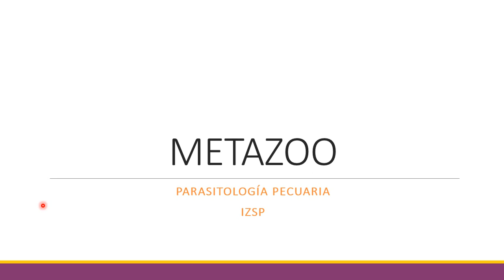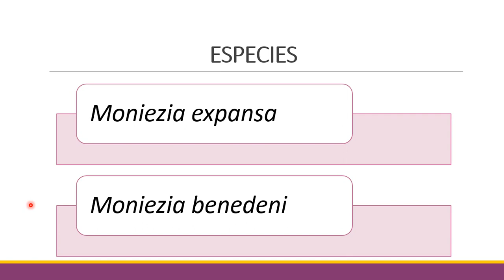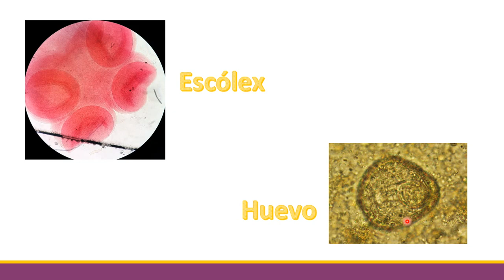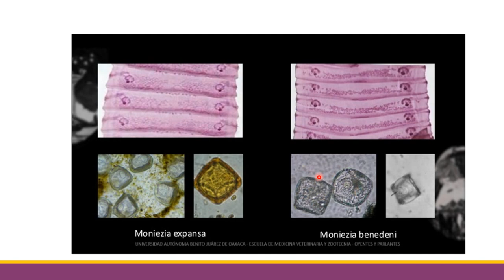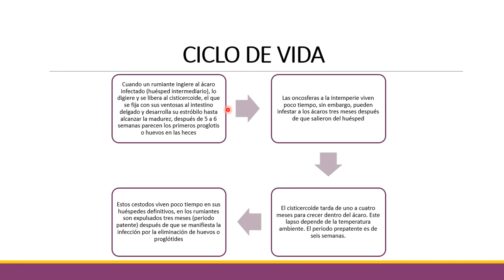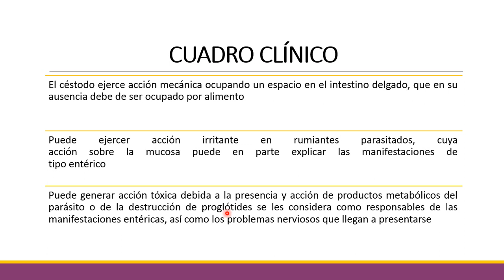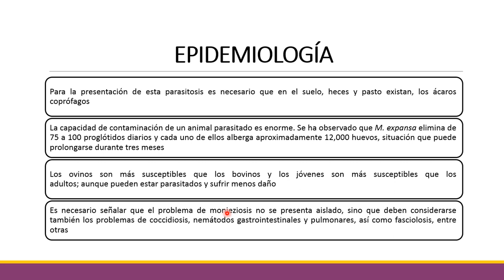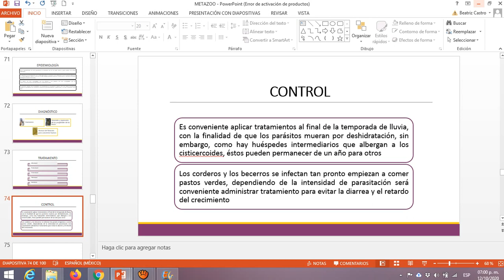Moniezia spp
Parasitología pecuaria